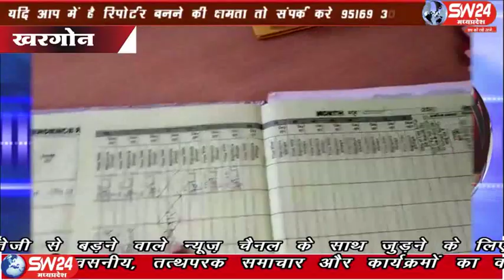sw24news khargone, 01.02.2020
मध्यप्रदेश के खरगोन में सरकारी स्कूल में किराए पर शिक्षक रख, पढ़वाने वाले सहायक शिक्षक के खिलाफ एफआईआर दर्ज की गई हैं डीएम ने जनशिक्षक सहित तीन शिक्षको को निलंबित किया हैं खरगोन से अजय तिवारी की रिपोर्ट#sw24news